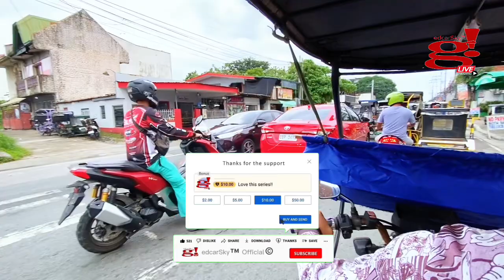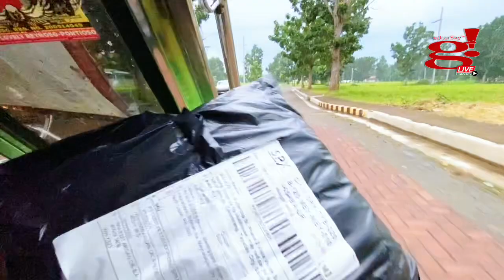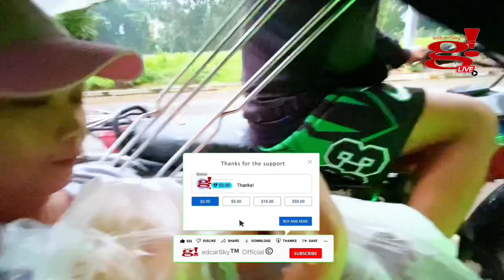Taxicle time going Wendy’s Lucena wala sasakyan check natin si Clifford 2.0